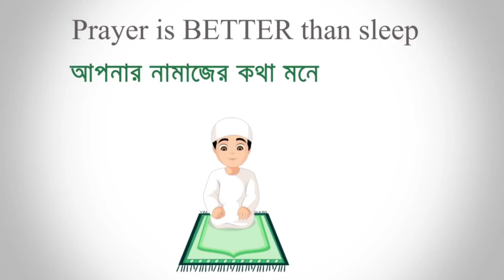কঠিন চ্যালেঞ্জ 😱 লাস্ট জনে ভূঁইয়া নিলে ৩ লক্ষ ডায়মন্ড সাথে সিজন ১ এর ফ্রী ফায়ার আইডি || Free Fire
2017
BROWSE GAME

2017
BROWSE GAME

2017
BROWSE GAME

2017
BROWSE GAME